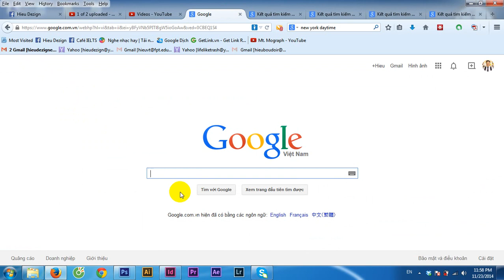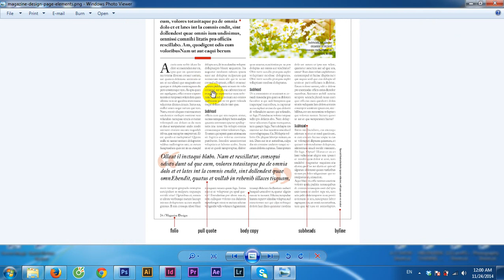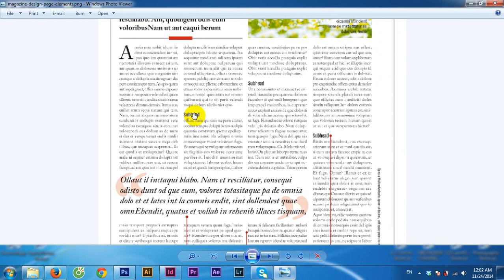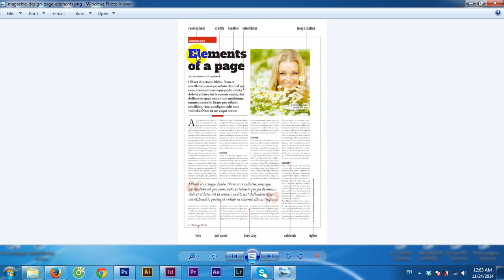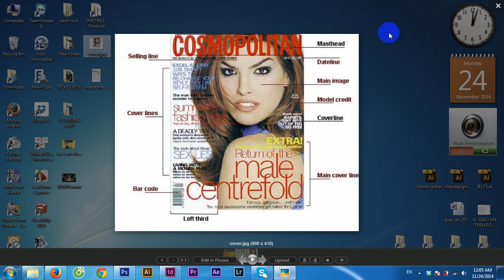[Hieudezign Tutorials] IN DESIGN MAGAZINE'S ELEMENTS